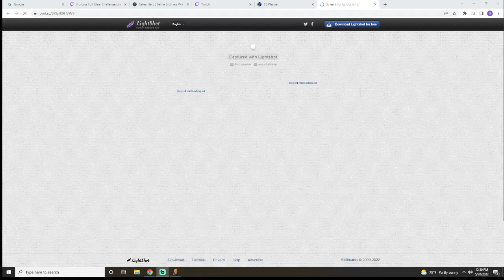Beast Slayers EELI RRU part 1/4